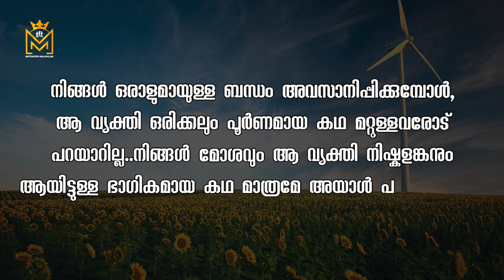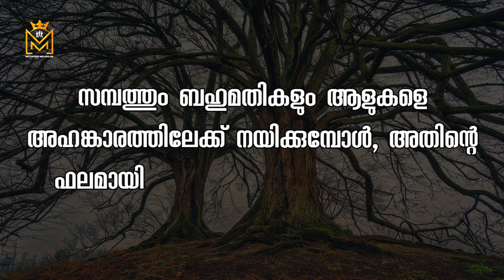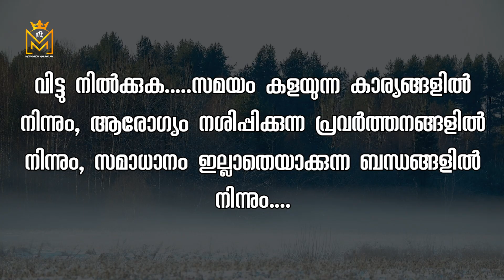Motivational quotes in Malayalam Buddha Thoughts Psychology says